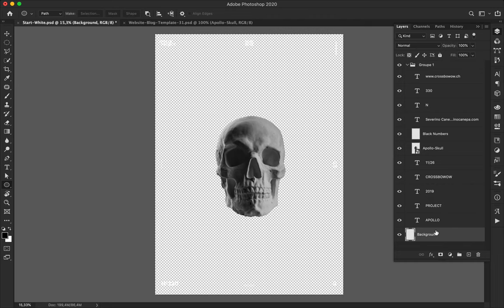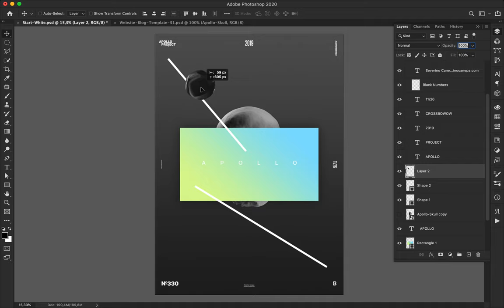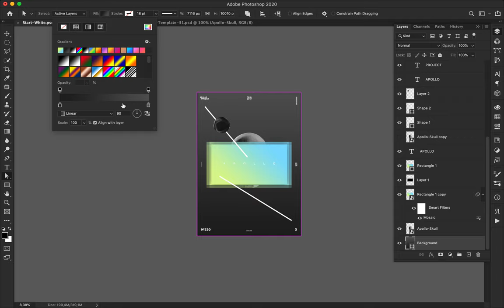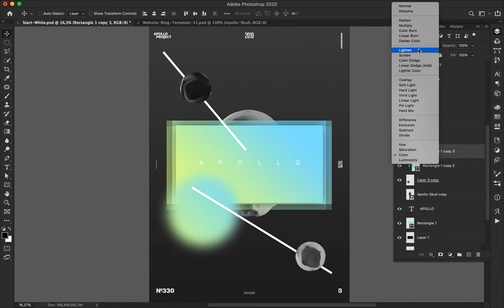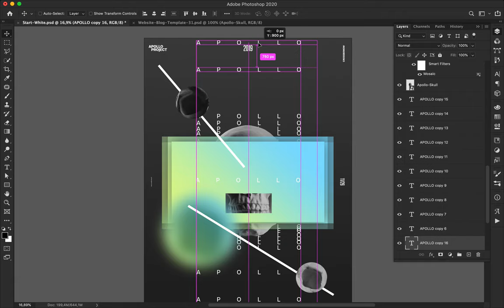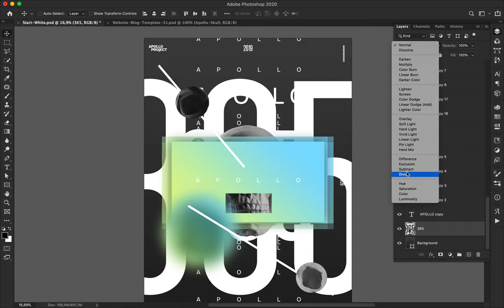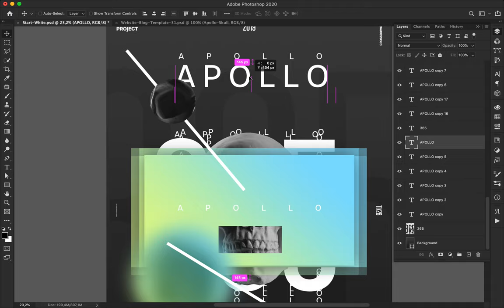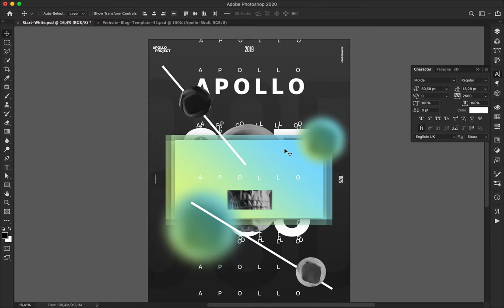Speed Art Poster Tutorial #330 Too Tired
Some photoshop effects, the skull of Apollo, and imagination. That's the secret receipt of today's poster!